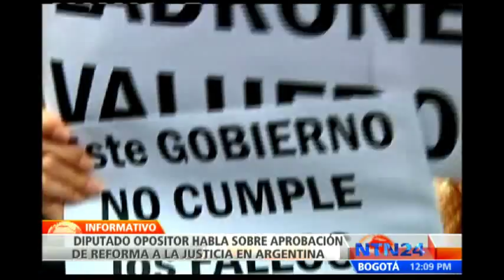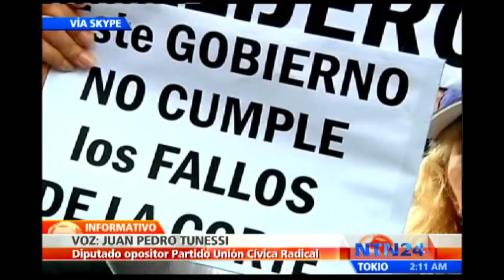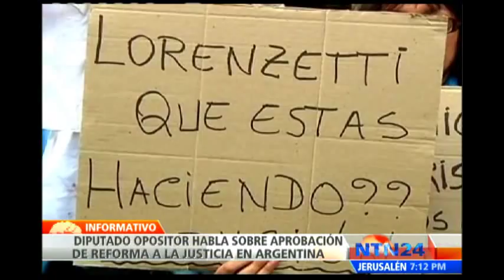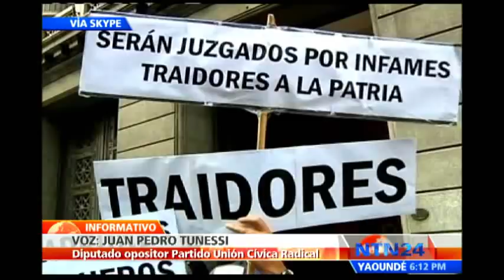Diputado opositor habla para NTN24 sobre la aprobación de una reforma a la justicia en Argentina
Visite Juan Pedro Tunessi, Diputado Nacional del Partido Unión Cívica Radical (UCR) habló para NTN24 sobre la aprobación de una reforma a la justicia propuesta por el Gobierno de Cristina Fernández. Fueron más de 20 horas de un intenso y caluroso debate donde se aprobó controvertida y reforma con 130 votos a favor y 123 en contra.